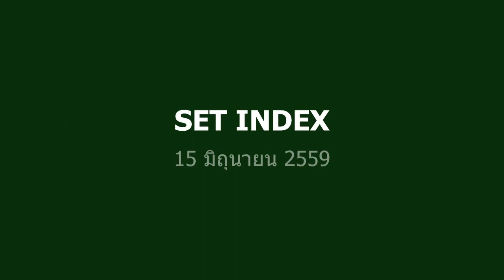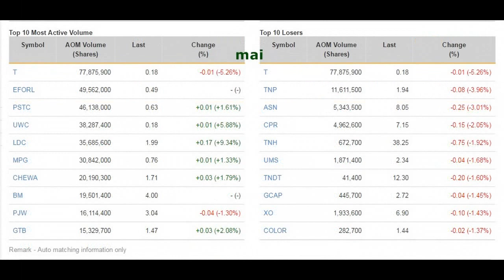SET INDEX 15-06-2016